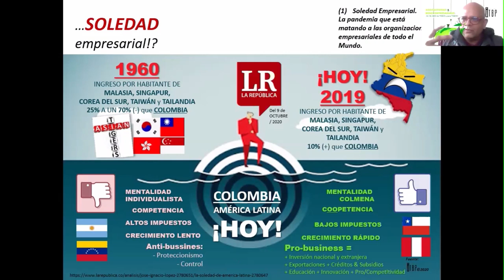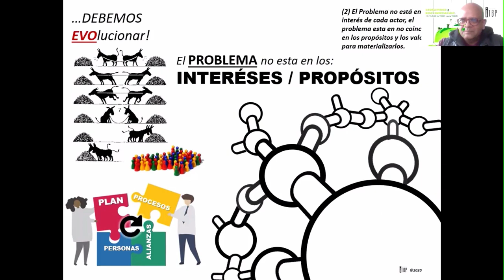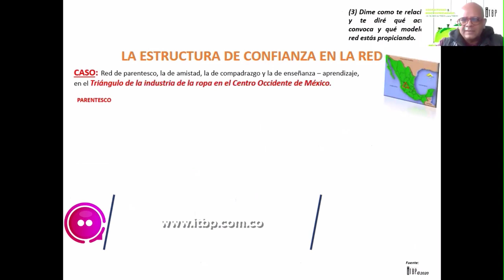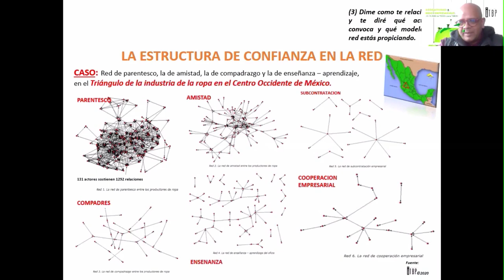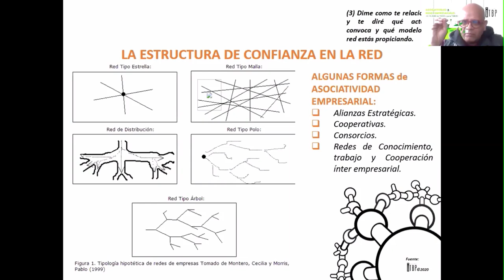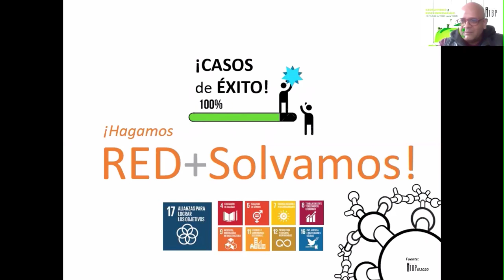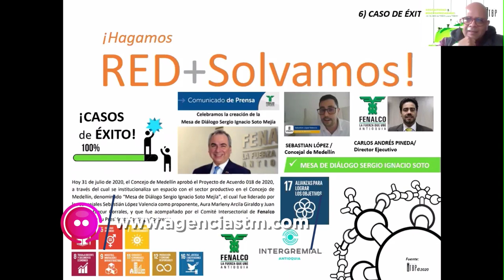Asociatividad y redes empresariales - [Negocios en Tm] ®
La asociatividad empresarial es un mecanismo mediante el cual las organizaciones unen voluntades, iniciativas y recursos, alrededor de objetivos comunes, con el propósito de ser más competitivas en el mercado global (Rosales, 1997). La Asociatividad se puede definir como un mecanismo de cooperación entre empresas pequeñas y medianas, en donde cada empresa participante, manteniendo su independencia jurídica y autonomía gerencial, decide voluntariamente participar en un esfuerzo conjunto con los otros participantes para la búsqueda de un objetivo común.

Norman Velásquez Álvarez, Director de desarrollo empresarial - ITBP SOLUCIONES, nos habla de este interesante tema.

Negociosentm